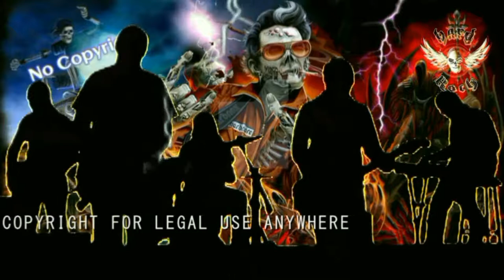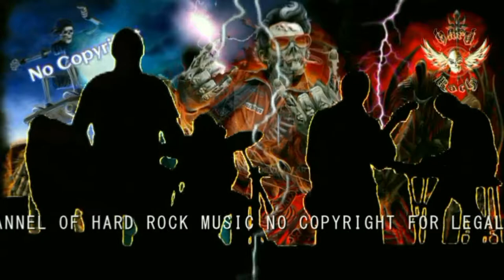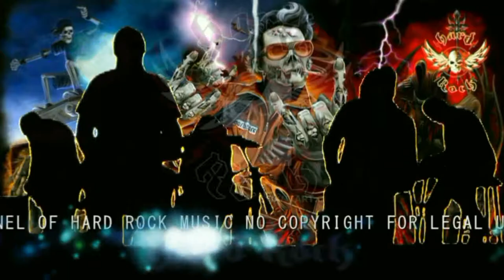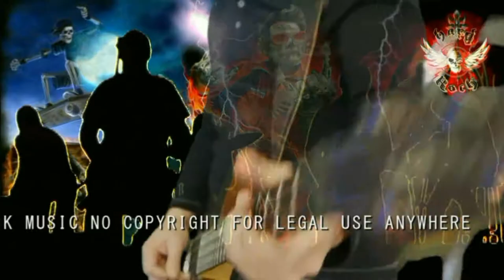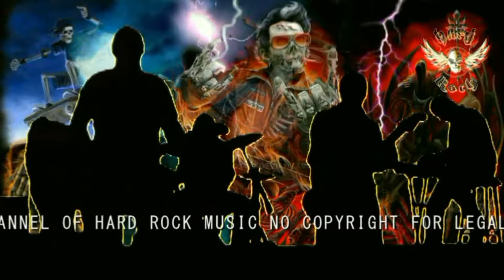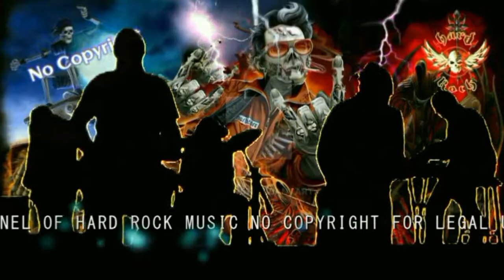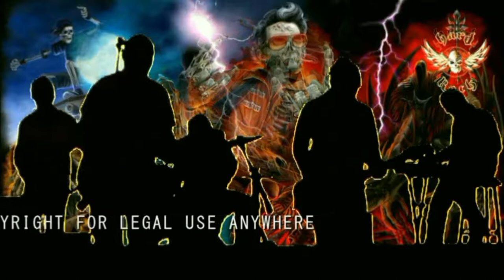Gothic Heavy Metal - Instrumental [Creative Commons]